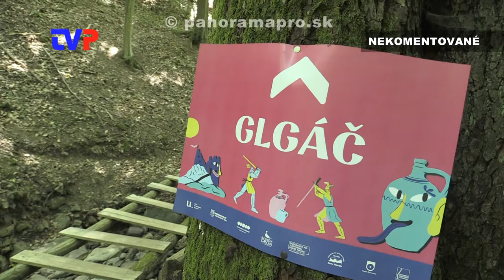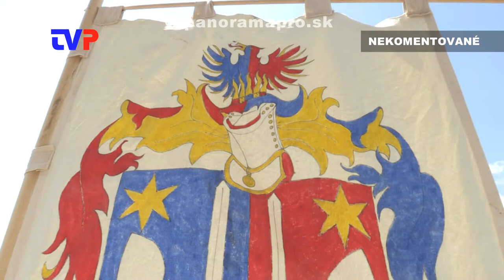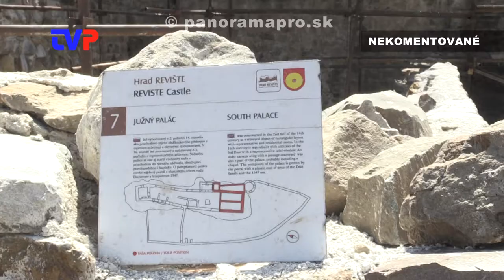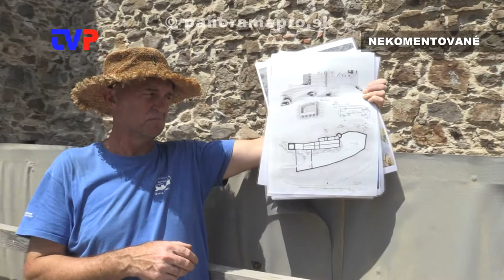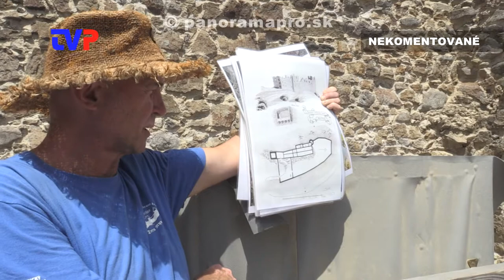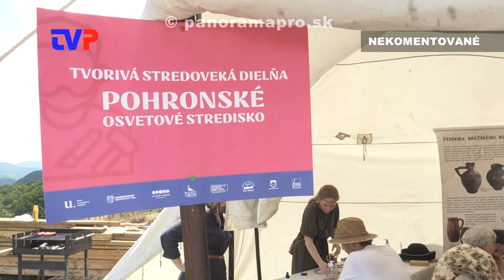Glgáč 2021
Zostrih z najzaujímavejších momentov z prvého ročníka hrnčiarov na Revištskom hrade.